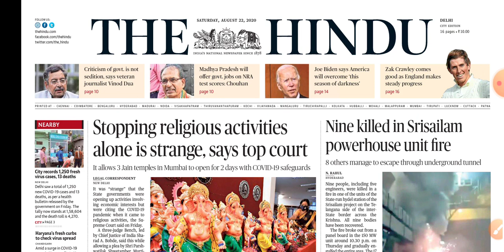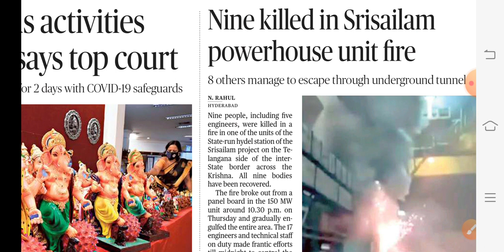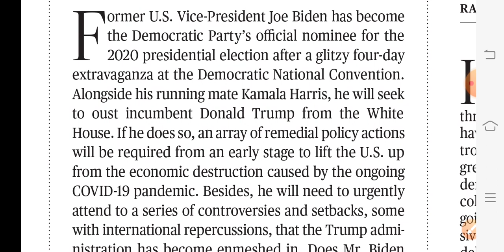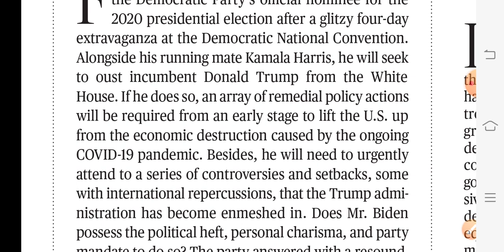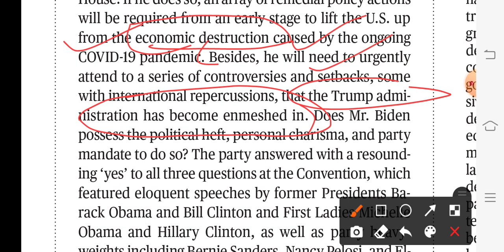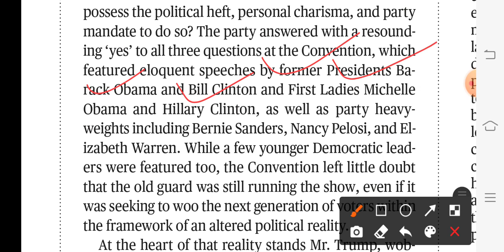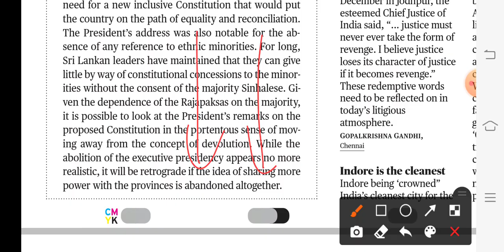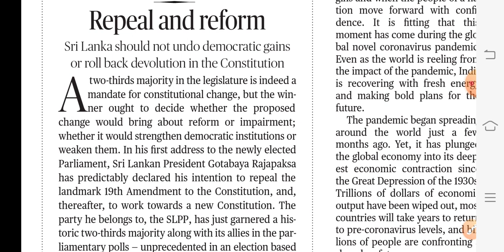The Hindu Editorial Analysis | Current Affairs | 22 August 2020 | IAS Point | By Shivam Sir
Hello Friends,

 I am Shivam and I am going to telling you about the most important topics.

Topics—

1—  Last Lap
2— Repeal and reform(19th Amendment)
3— Shrisailam Dam
4— The Hindu Based Question

 which will be very important for all competitive exams as well as UPSC exams..